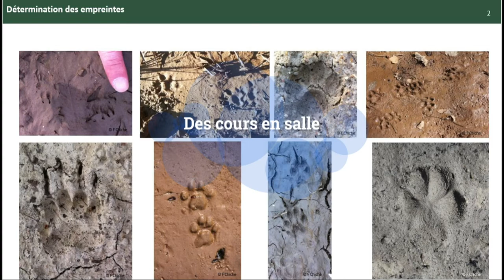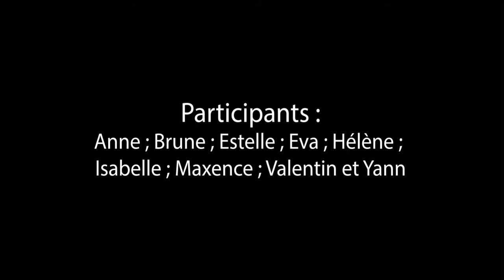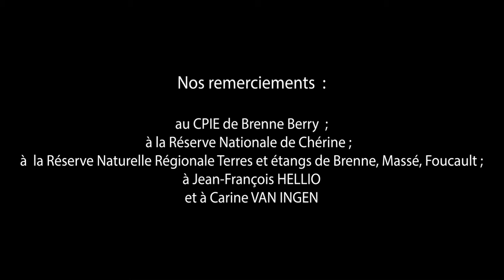Formation petits carnivores CPIE Brenne Berry 2022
Petit résumé en images de la formation sur les petits mammifères carnivores au CPIE Brenne Berry en juin 2022.
Un bel affût Blaireaux et la bonne surprise d'un putois de jour au piège photo.
Remerciements : aux photographes, en particulier à Valentin ;
 à Jean-François Hellio et à Carine Van Ingen ;
au CPIE Brenne Berry ;
à la réserve nationale de Chérine ;
à la Réserve naturelle régionale Massé Foucault